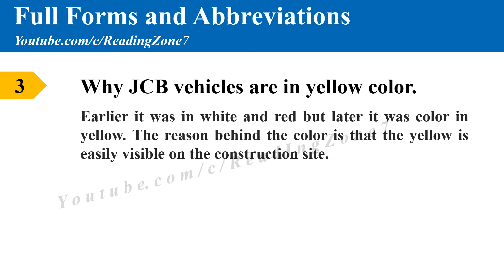Full Form of JCB | Meaning of JCB in English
Hi readers i am telling you about JCB in this video.